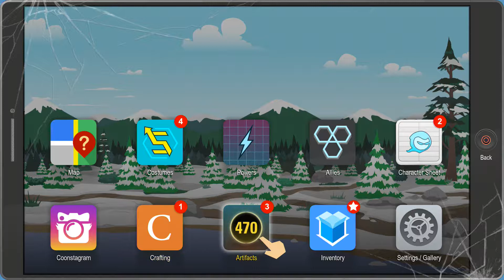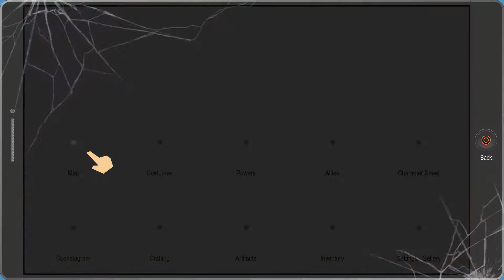South Park TFBH - Part 24 - Zero Progress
The Collectors Edition of South Park The Fractured But Whole, so expect bonus content throughout the game.